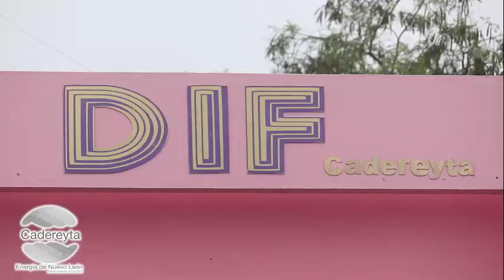ENTREGAN APOYOS ALIMENTICIOS EN CADEREYTA JIMÉNEZ, N.L.